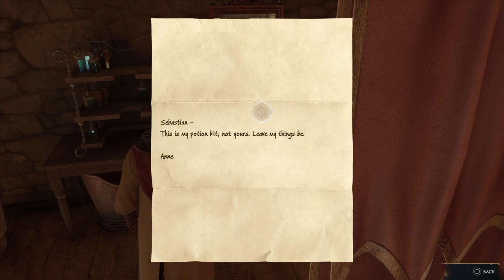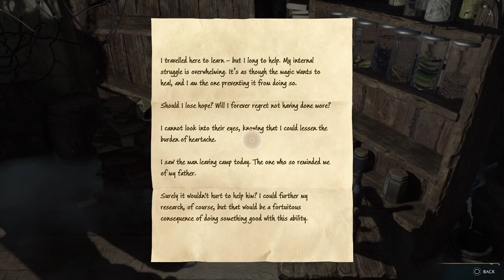HOGWARTS LEGACY PS5 Gameplay Walkthrough Part 18 - ANNE (FULL GAME)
HOGWARTS LEGACY PS5 Gameplay Walkthrough Part 2 - DARK ARTS
HOGWARTS LEGACY PS5 Gameplay Walkthrough Part 1 - INTRO

Unveiling the Magic of HOGWARTS LEGACY! - Part 1 Gameplay [4K 60FPS PC ULTRA]

Hogwarts Legacy Walkhthrough Gameplay Part 1 (Full Game) 4K 60FPS. Hogwarts Legacy full game walkthrough from beginning to ending which includes full game review, first impressions, all spells, all weapons, broomsticks, all upgrades, all bosses, all cutscenes and gear upgrades.

Embark on a journey through familiar and new locations as you explore and discover magical beasts, customize your character and craft potions, master spell casting, upgrade talents and become the wizard you want to be.

Make allies, battle Dark wizards, and ultimately decide the fate of the wizarding world. Your legacy is what you make of it. Live the Unwritten.